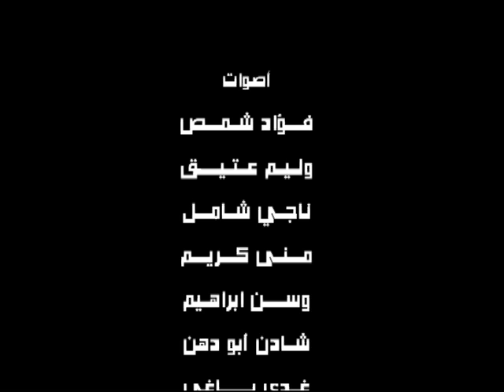BROTHER FIRE ep. 24 AR / شقيق النار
Brother Fire is an animated series for the whole family, which takes place at the beginning of 1200 years. It tells the story of a Franciscan monk traveling and carrying wisdom and helping people. A lot of the beautiful words and biblical references. قصة خرافية جميلة للأطفال